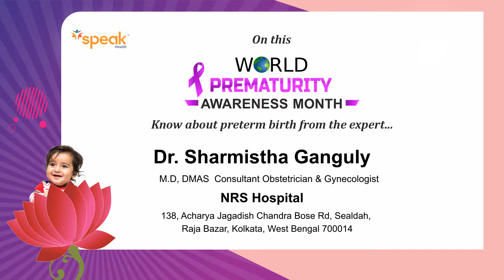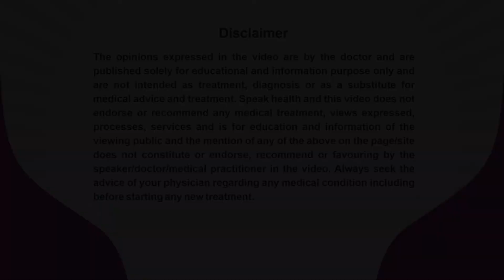Dr. Sharmistha Ganguly_PrematurityAwarenessMessage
Dr. Sharmistha Ganguly, An Obstetric & Gynaecologist practicing at NRS Hospital, 138, Acharya Jagadish Chandra Bose Rd, Sealdah, Raja Bazar, Kolkata, West Bengal 700014 is sharing her expert view about Pre-Term Birth for patient awareness and benefits.